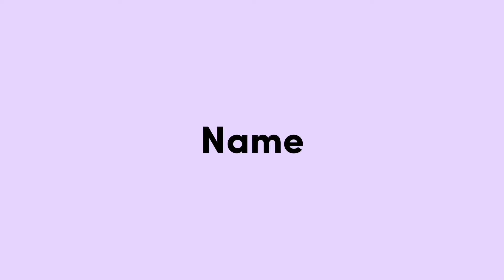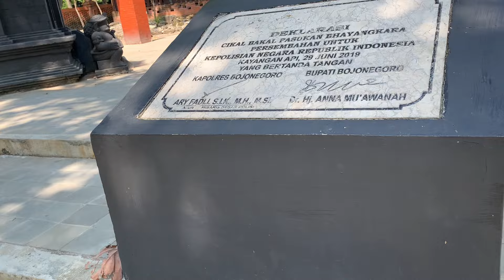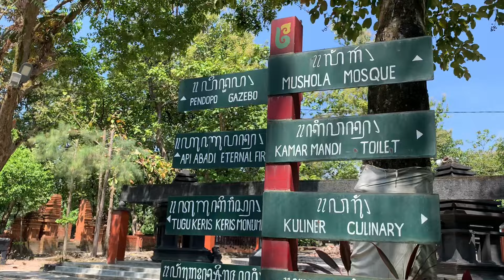GORO” MBAH YI DAN MBAH KONG 😭 ILANG NEG BOJONEGORO 3 JAM MOK MUTER MUTER GOLEK DALAN ORA KETEMU “ 😂😩